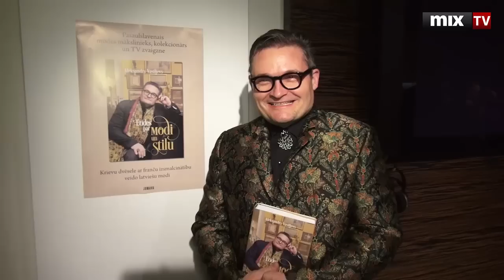Александр Васильев про тренды 2016 года